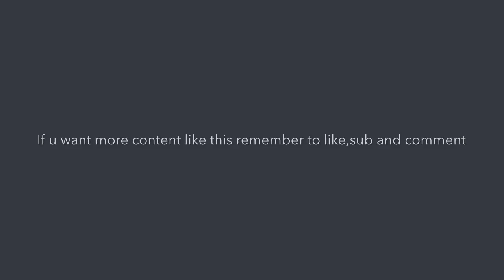Monster fusions part 8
Pretty cool huh lol